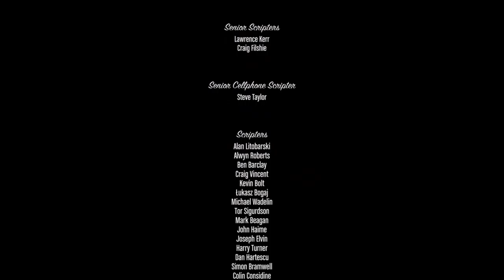Grand Theft Auto 5 Walkthrough Gameplay- Ending (Xbox One) No Commentary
This is the final Mission for the Walkthrough of Grand Theft Auto 5 ,but do not be spook guys we will be back with Grand Theft Auto 6 soon. Once it drops I'll do my best to play it in here just like the rest that will come later on. Stay Tune and Get excited Guys.